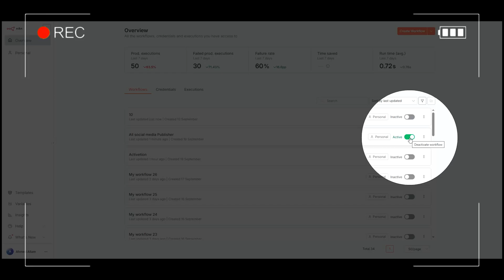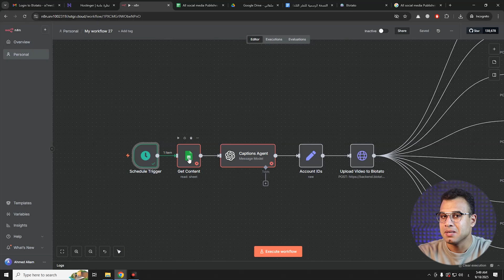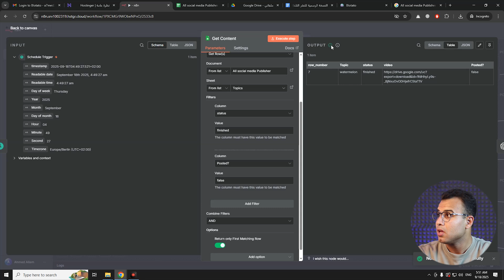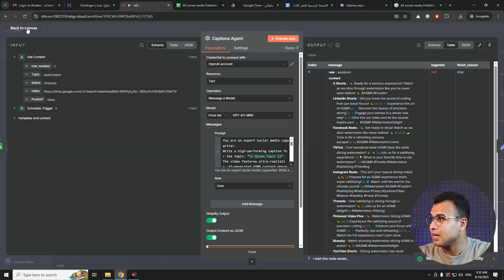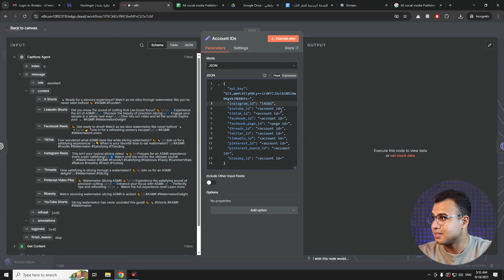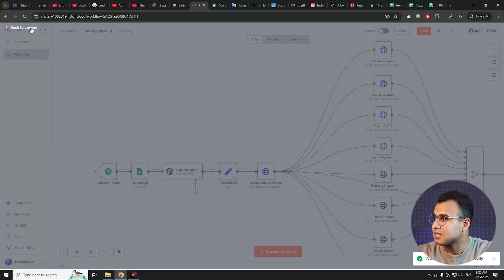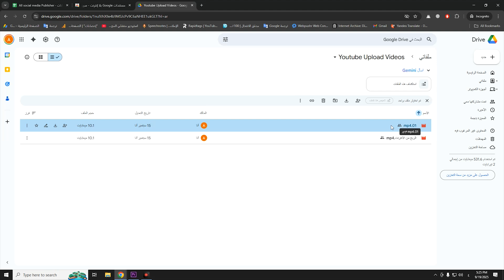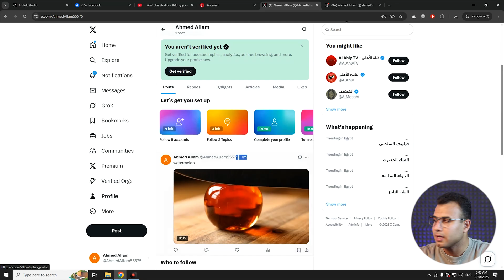صنع آداة نشر تلقائي على جميع منصات التواصل الاجتماعي باستخدام n8n + ai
عمل أداة نشر تلقائي (Auto Posting Tool) على كل منصات التواصل الاجتماعي زي فيسبوك، انستجرام، تويتر (X)، لينكدإن، تيك توك ويوتيوب باستخدام n8n + الذكاء الاصطناعي (AI) صنع آلة نشر تلقائي بالمجان باستخدام n8n والذكاء الاصطناعي.

0:05 آداة نشر تلقائي
1:00 أتمتة وسائل التواصل الاجتماعي بالذكاء الاصطناعي
2:00 حل مشكلة Erro no n8n The service is receiving too many requests from you
4:15 الحصول على مفاتيح workflow automation
6:59 شرح منصة blotato
8:31 نشر الفيديو يوميا على منصات السوشيال ميديا n8n

الكلمات الدلالية:
الفكرة هنا إنك بدل ما تفضل تنزل بوستات واحدة واحدة، هتقدر تخلي النظام ينشرلك المحتوى كله أوتوماتيك من مكان واحد، وده هيوفرلك وقت ومجهود رهيب وهيزود تواجدك على السوشيال ميديا بشكل احترافي.

كيفية صنع أداة نشر تلقائي (auto-posting tool) على جميع منصات السوشيال ميديا زي فيسبوك، انستجرام، تويتر، لينكد إن، وحتى تيك توك. مش بس كده، الأداة دي هتكون مدعومة بالذكاء الاصطناعي (AI) عشان تعمل محتوى فريد وجذاب بشكل تلقائي. تخيل معايا: بدل ما تقضي ساعات طويلة في التفكير والكتابة والنشر، الأداة دي هتخلي الـ AI يكتب المحتوى.

ai للنشر التلقائي, نشر تلقائي على يوتيوب, نشر فيديو يوتيوب تلقائي, سكربت ونشر تلقائي, طريقة نشر الفيديوهات تلقائيا على يوتيوب, n8n ai, n8n شرح ai agent, رد تلقائي ماسنجر, محادثة تلقائية,